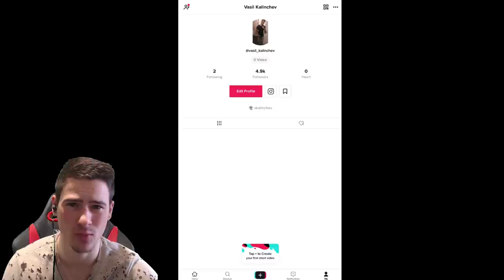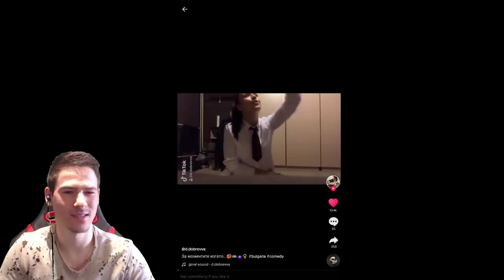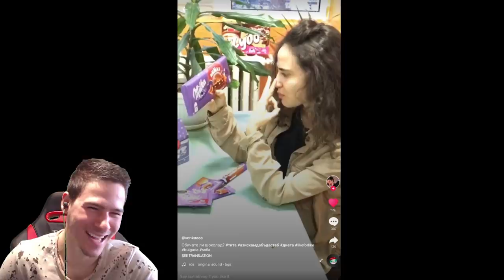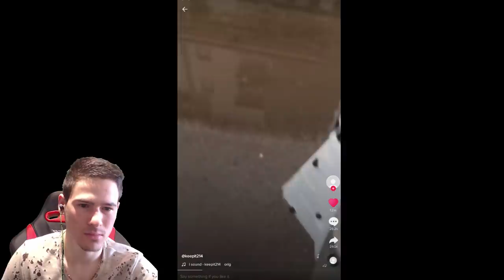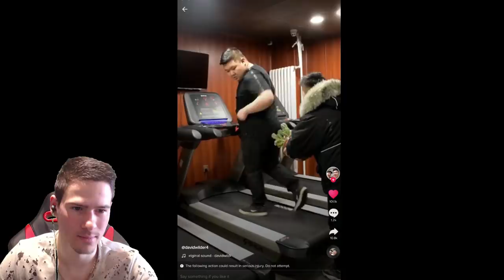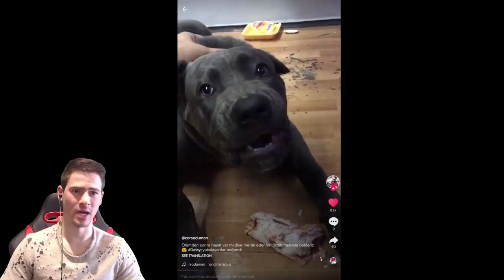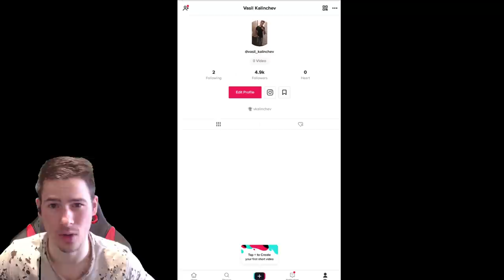ЗЛОВЕЩИ НЕЩА В TIK TOK